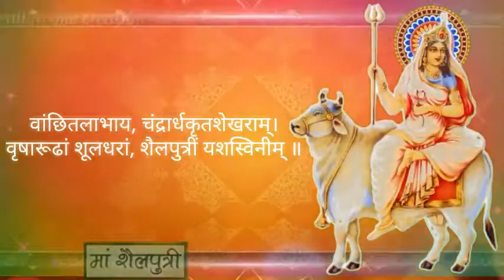Navratri special 2020 || WhatsApp status Navratri video || jai Mata Di || video by Sandeep Dagar♥️💯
SANDEEP DAGAR😎😎😍💝🎉
SANDEEP DAGAR😎😎😍🌺😘👫💯💝
You tube👇👇👇
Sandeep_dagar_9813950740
TikTok i'd👇👇👇